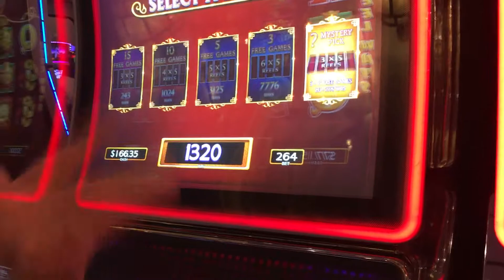February 13, 2021